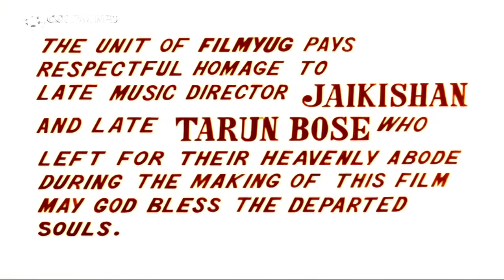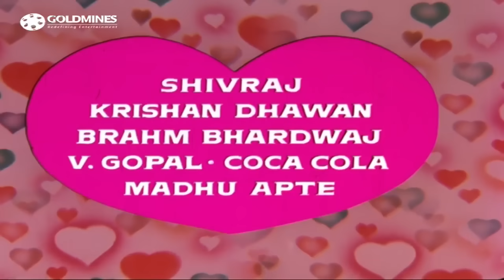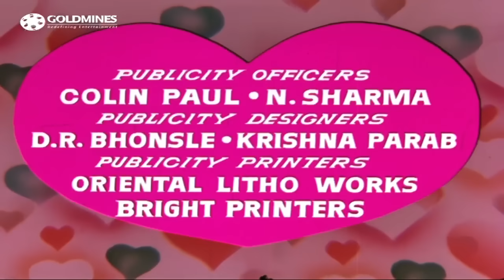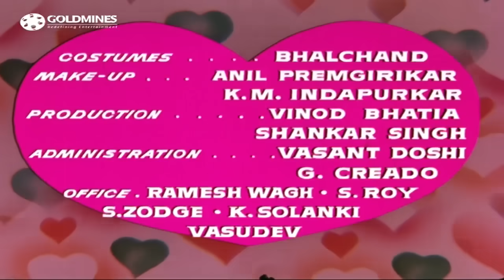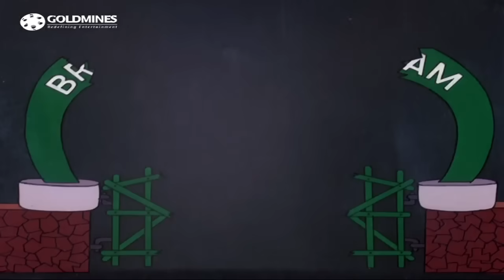आँखों आँखों में - बॉलीवुड की सुपरहिट रोमांटिक मूवी | राकेश रोशन, राखी | Aankhon Aankhon Mein (1972)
The movie story deals with Kulwant Rai a prominent and wealthy businessman. He relies solely on his son, Rakesh, to run his business. His second son, Naresh, is idle and untrustworthy, and is born out of marriage with his second, wife, Shobha. When Kulwant Rai passes away suddenly, Shobha entrusts the entire business dealings on Rakesh, and has Naresh assist him. Naresh gambles, and even molests a woman employee, and is severely reprimanded by Rakesh. Naresh, and his maternal uncle, instigate Shobha against Rakesh, who humiliates him, and as a result Rakesh leaves the house. He takes up employment in the far regions of Himachal Pradesh, in Northern India, which includes the construction of a dam. This news does not augur well with the local tribesmen, and they warn and assault him, but Rakesh persists, and is able to convince the head of the tribe, Thakur, of his good intentions. Things take a turn for the worse, when the tribe finds out that Rakesh has been wooing one of their tribeswomen, namely the daughter Thakur, Parvati, and it is at this point that Rakesh must decide to continue his romance with Parvati, or give her up for his project

Movie:- Aankhon Aankhon Mein (1972) | आँखों आँखों में
Starcast:- Rakesh Roshan, Raakhee Gulzar, Pran, Dara Singh, Tun Tun, Jayshree.T
Directed by:- Raghunath Jhalani
Produced by:- J. Om Prakash